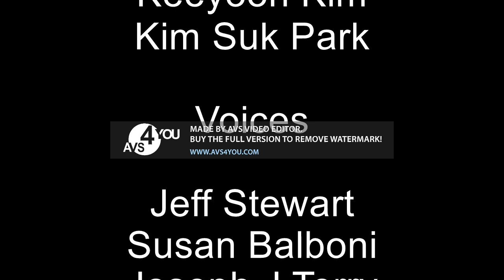The XingMpSons End Credits (2007-2008)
Xingmpsons Is A Rip Off To The Simpsons